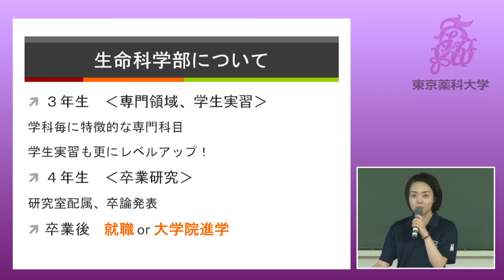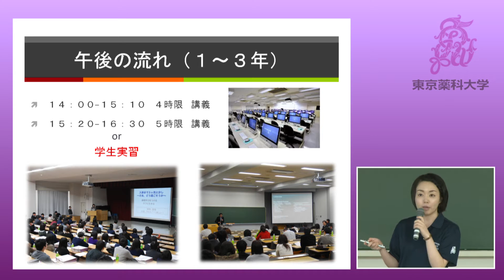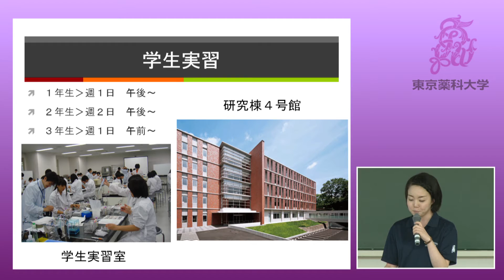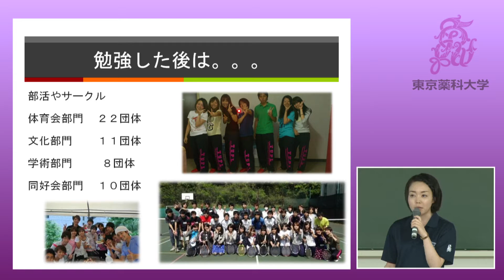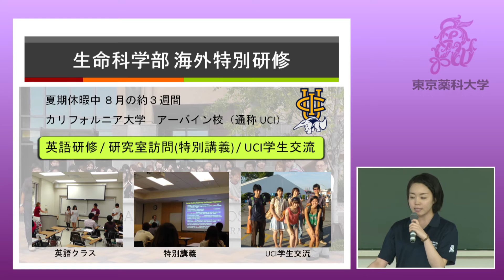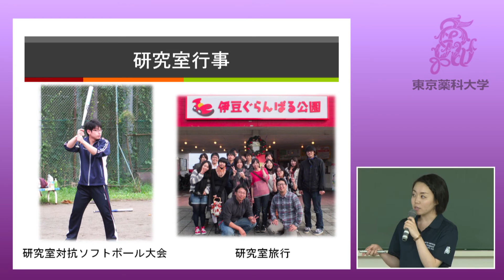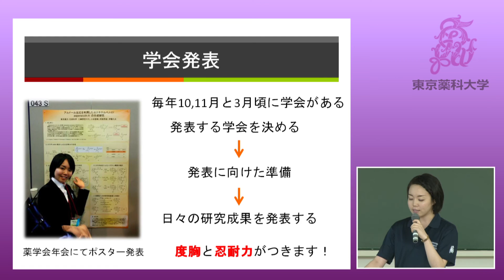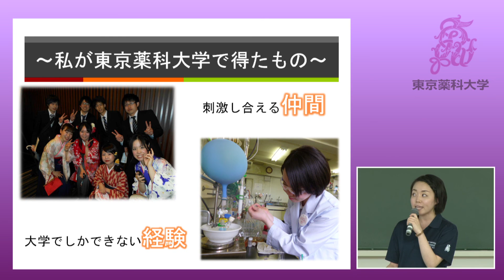東京薬科大学オープンキャンパス 生命キャンパスライフ全般編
本学のオープンキャンパスでは、教員による模擬講義や学部説明だけでなく、学生によるトークライブ（学生スピーチ）があります。そんな学生たちの生の声を、オープンキャンパスに行く前に是非この動画で確認してください。